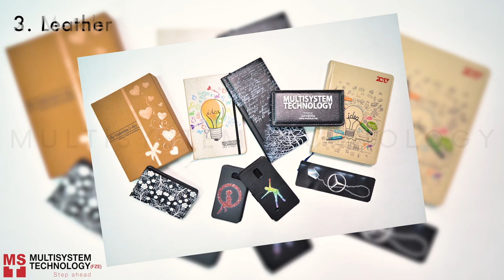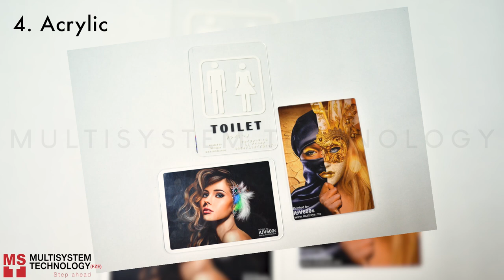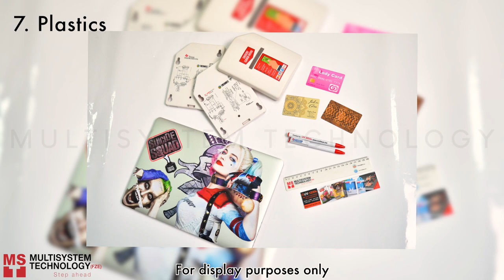10 Printable Materials using Compress UV Printer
10 things/materials you can print with the Compress UV Flatbed printers.
1. Ceramic & Stones
2. Metals (including gold & silver)
3. Leather (Natural or synthetic, Print on suede leather also)
4. Acrylic
5. Glass
6. Carton & Paper
7. Plastics
8. Wood
9. Canvas
10. and Much more

What materials can you print with UV printer?
This video answers the question, and it is to open your eyes on different kinds of materials you could print on using the Compress UV LED Flatbed Printing Machines to expand your business.

It almost prints on anything, these UV LED printers are versatile, multi-purpose printers! Used for many applications. Specially with the embossed 3d effects.

Note that printing customized ashtrays are only one of the unlimited ideas of UV printing. This machine is considered to be the best uv flatbed printer because of its printing height; it can print up-to 300mm (12") height. Printable bed size up to of 750mm x 1150mm.

It is good for you to Compare Mimaki UV printer , Roland UV printer or Mutoh UV printer with compress iUV600 / iUV 1200s printer

Check-our this video to see printing on perfume bottles which includes UV LED Ink durability test printed on glass.